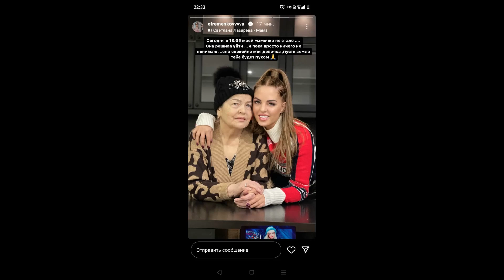Фанаты звезды «Дома-2» Юлии Ефременковой не сдерживают рыданий!